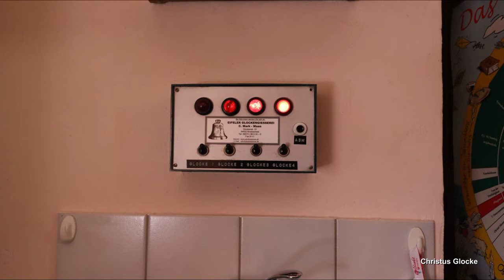Bergweiler, St. Johannes Evangelist, Vollgeläut (Außenaufnahme)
Präsentiert wird eine Außenaufnahme des Plenums der katholischen Kirche St. Johannes Evangelist in Bergweiler.
Bergweiler ist eine Ortsgemeinde in der südlichen Eifel, unweit von Wittlich und zählt ca. 850 Einwohner.
Die Kirche von Bergweiler wurde im heutigen Unterdorf erbaut. Es handelt sich um einen 1833/34 errichteten, klassizistischen Saalbau. Eine große Renovierung sowie Umbauten fanden 1957 statt.
Über dem Eingang der Kirche befindet sich ein kleiner Dachreiter, welcher heute vier Glocken trägt. Auf engstem Platz hängen diese gequetscht in der Glockenstube und stammen aus unterschiedlichen Jahren. Die älteste Glocke stammt wohl noch aus der Vorgängerkirche und wurde in der 2. Hälfte des 18. Jahrhunderts gegossen, hinzu kam nach dem zweiten Weltkrieg die heutige Glocke 2 aus der Glockengießerei Mark in Brockscheid. Im Jahr 1981 wurde das Geläute schließlich mit einer kleineren und größeren Glocke zum heutigen Geläute ergänzt. Die neuen Glocken stammen ebenfalls aus der Glockengießerei Mark. Damit der schmächtige Dachreiter das überdimensionierte Geläute statisch aushält, ist der Glockenstuhl nicht mit der Wand verbunden und steht stattdessen auf dem Dachboden.

GLOCKENDATEN:

Glocke 1: Hermann Josef, as', Hans August Mark/Brockscheid 1981, d= 947 mm

Glocke 2: Marienglocke, c", Eifeler Glockengießerei Mark & Sohn/Brockscheid 1950, d= 795 mm

Glocke 3: Johannesglocke, es", C. Schmitt/Trier 1774, d= 720 mm

Glocke 4: Ave Maria, f", Hans August Mark/Brockscheid 1981, d= 598 mm

Ich bedanke mich ganz herzlich bei Norbert und Joachim für die Ermöglichung der Aufnahmen und bei @Josef_Glocke  und co. für die tollen gemeinsamen Tage in der südlichen Eifel!